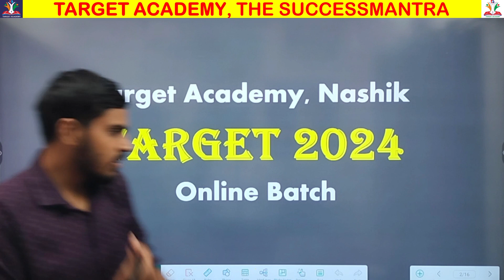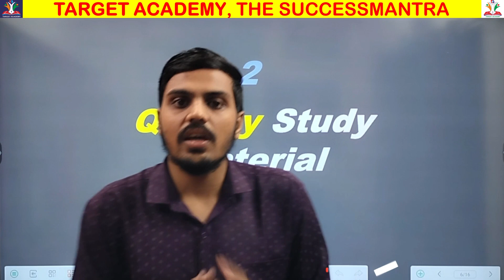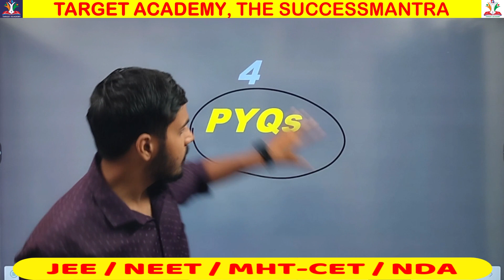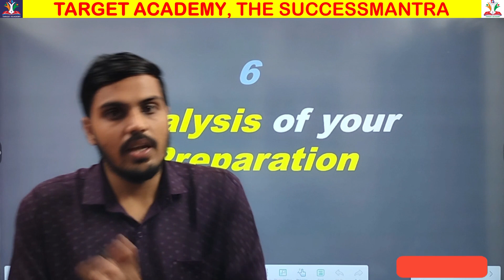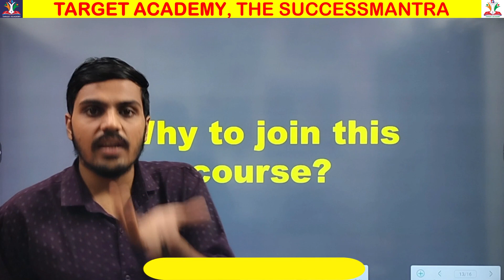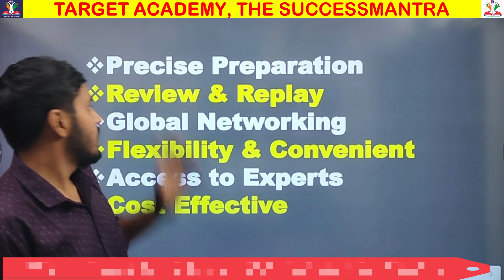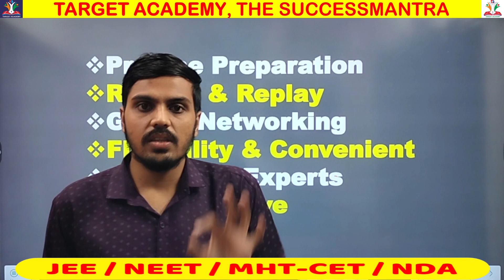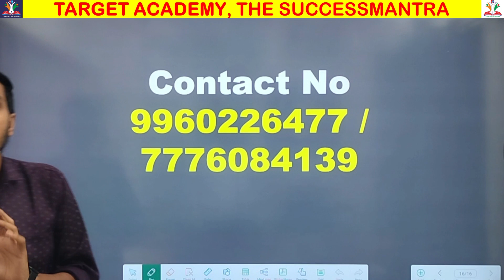Complete Information about JEE/NEET/MHT-CET Online Batch | Dr Hardik Raisoni | Target Academy Nashik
Complete Information about JEE/NEET/MHT-CET Online Batch | Dr Hardik Raisoni | Target Academy Nashik.  A Video on complete information about online ‘Target 2024 Batch’ for 12th science students who are preparing for JEE | NEET | MHT-CET |

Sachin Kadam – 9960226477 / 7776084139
Target Academy, Nashik
Ground Floor, Vadnagre Bhavan, Opposite Krushnai Vadapav,
Near Netrajyoti Hospital, Ashok Stambh, Nashik

mht cet classes online
online vs offline coaching for jee
online vs offline coaching for neet
offline vs online coaching
mht cet online classes
online vs offline coaching
mht cet free online classes
mht cet online classes 2023
best online class for mht-cet 2023
dinesh sir online class mht cet
offline coaching vs online coaching
mhetcet online classes marathi
neet motivation
neet
mht cet
jee vs neet
neet motivation
jee main vs mht cet
neet vs jee
mht cet 2023
jee
jee vs neet in hindi
jee preparation
mht cet vs jee
jee vs mht cet
physics mht cet
jee main vs neet
jee vs cet
mht cet vs jee mains
mht cet physics syllabus 2022
iit motivation
iit jee motivation
pw motivation
study motivation
motivation for jee
motivation for neet
motivation
best study motivation
jee advanced
physics wallah motivation
neet strategy
jee main
neet ug
neet pg
neet motivation video
jee neet motivation shorts
jee neet motivation song
biggest source of motivation for students | jee | neet,neet motivational video
iit jee aspirants motivation

Our mission is to help students in their academic & career and to make a positive impact on as many lives as I can. This channel is designed to provide students with a comprehensive learning experience that is both educational and entertaining.

Our goal is to provide students with the tools they need to succeed. We believe that with the right approach, anyone can learn and enjoy study.

At our channel, we understand the significance of these competitive exams and the challenges they bring. That's why we're committed to providing you with comprehensive, high-quality educational content that will help you excel in your preparations.

Our experienced educators and subject matter experts will guide you through interactive video lessons, insightful tutorials, and problem-solving sessions, ensuring a deep understanding of the core topics.

Beyond academic excellence, we also believe in holistic development. Expect engaging discussions, expert tips, and strategies to enhance your study skills, time management, and mental well-being. We are here to support and inspire you on your journey to success.

Let's conquer the challenges together and unlock your full potential for a bright future.